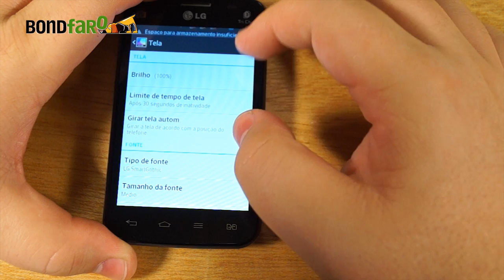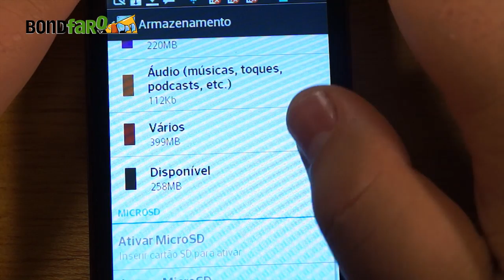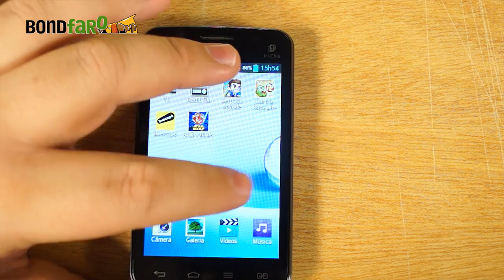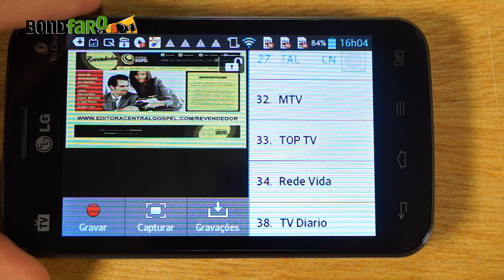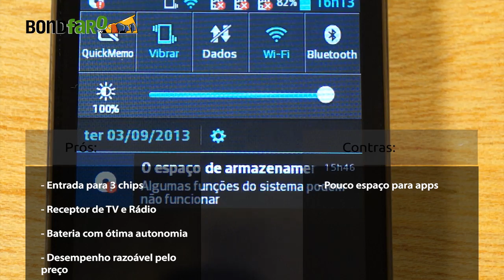LG Optimus L4 II TV - Review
1:07 - Configuração e Desempenho
2:23 - Benchmarks
2:53 - Tela
3:42 - Câmera
4:02 - Bateria
4:26 - Resumo